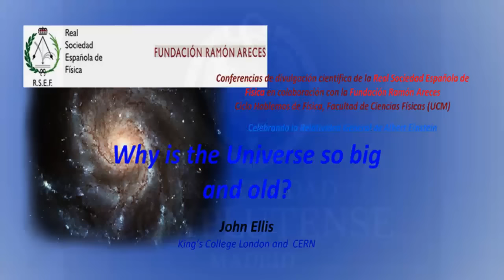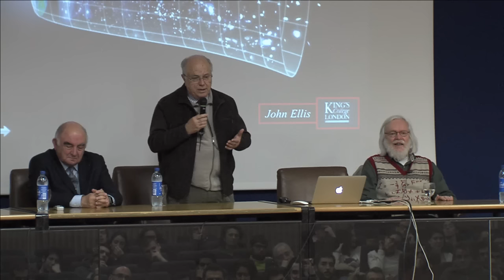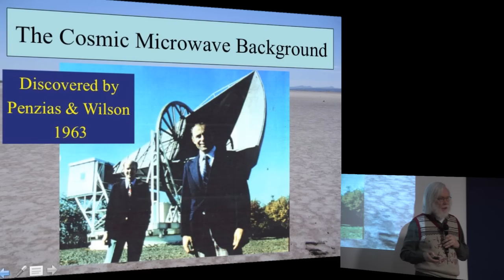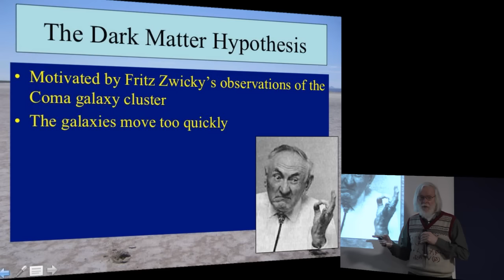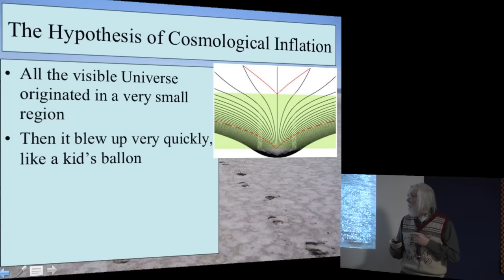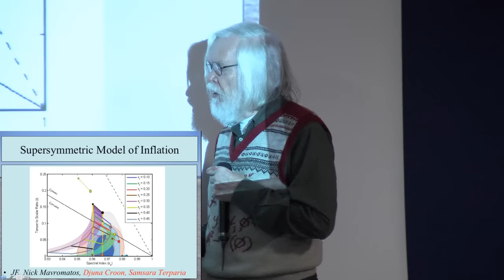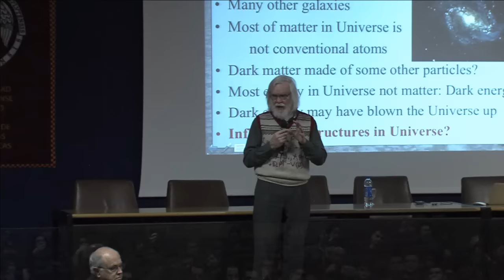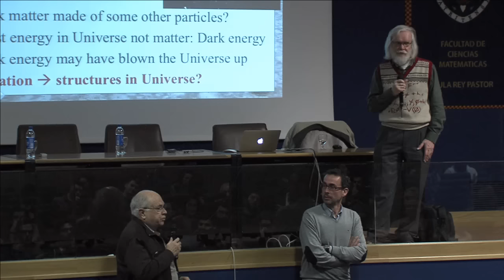Why is the Universe so big and Old? John Ellis. UCM. Complutense. 21-01-16